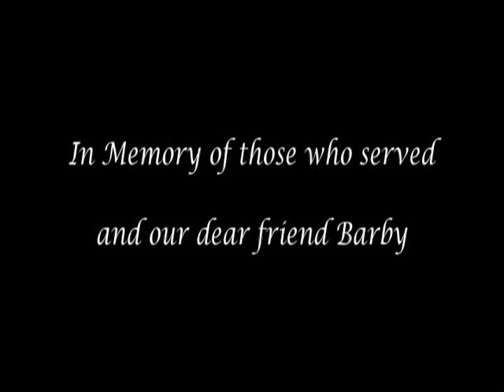'Duty Called' dedicated to those that gave all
This is a song we wrote and recorded to honor all the Vietnam Veterans.